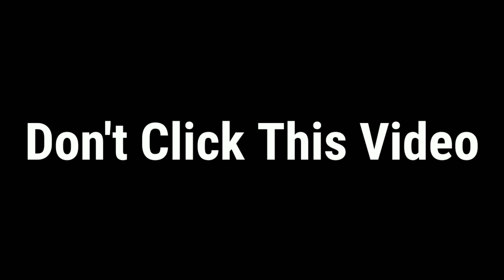Don't click this video || please click mat karna 👿